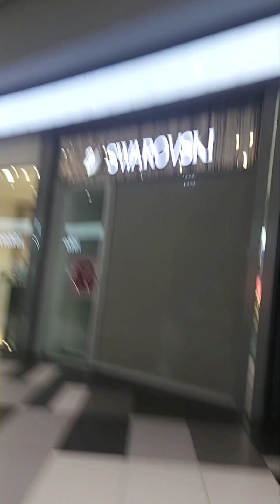Sunday in Paphos/Pafos. Papunta plang